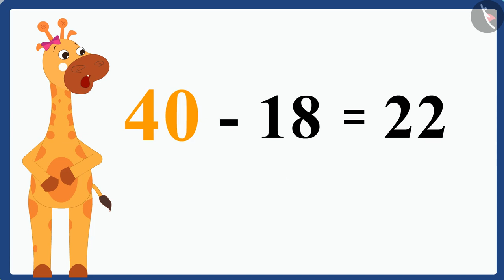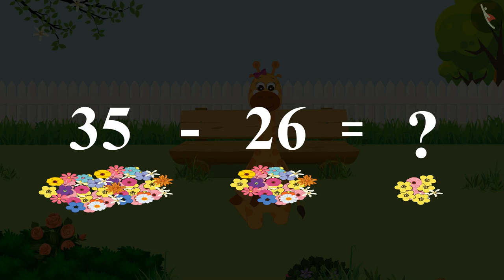दो अंकों वाली संख्याओं का घटाव| Subtraction with borrowing till 40- Part 1| Minus|TicTacLearn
प्रिय विद्यार्थियो,

हैप्पी लर्निंग!

Gaffy
Nursery
Foundational Numeracy
NIPUN
Fun with Numbers
FLN
Number Operation
Subtraction without borrowing
Subtracts 2-digit numbers horizontally/vertically with regrouping (with concrete and pictorial support)